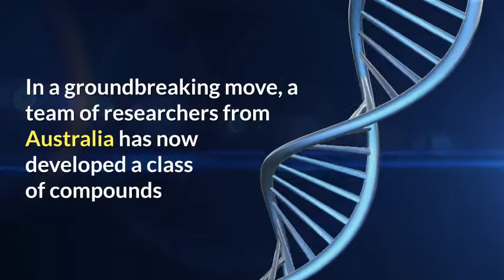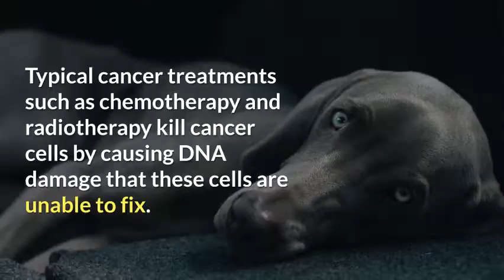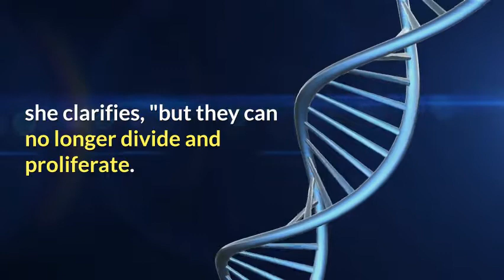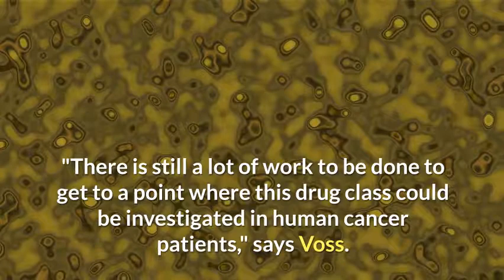New compounds 'Put cancer cells into a permanent sleep'